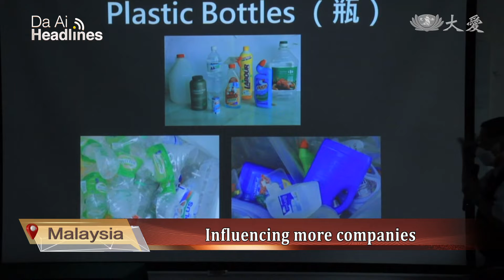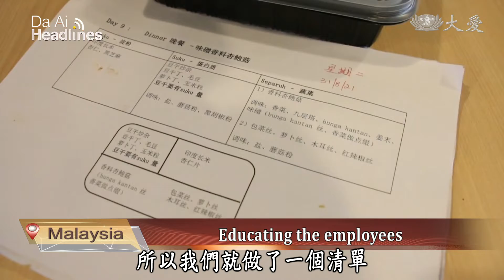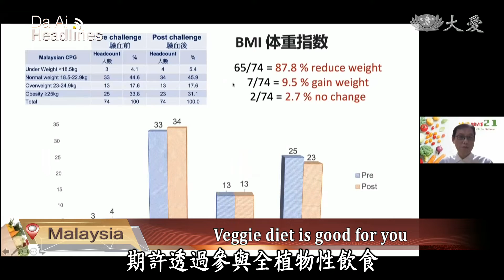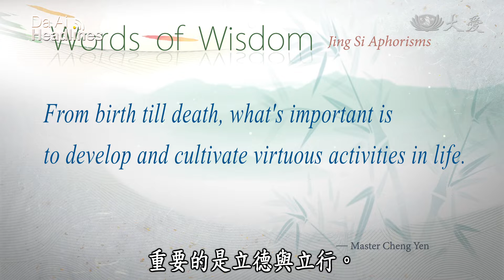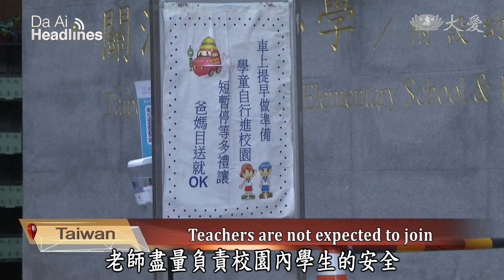【Da Ai Headlines】20211210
● Tzu Chi volunteers in Selangor, Malaysia give out aid supplies to those affected by the recent flooding.
● A look at how a young woman with a congenital muscular dystrophy in Taiwan has been doing recycling work despite her condition.

Tzu Chi Culture and Communication Foundation